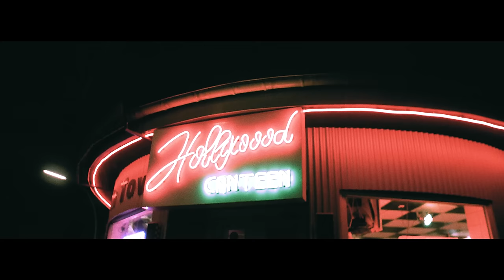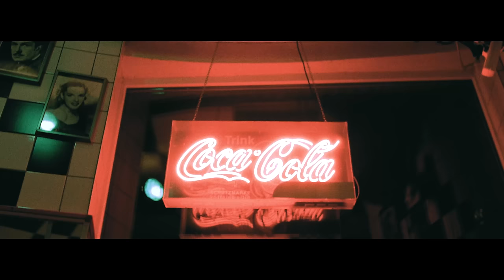KYNDA GRAY - NO WAY (OFFICIAL VIDEO) [PROD. BY. CHICHO, BLVRRD, ROD NIL & KYNDA GRAY]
VIDEO FILMED EDITED & DIRECTED BY LOUIS VUITTOM

SONG PRODUCED BY:

KYNDA GRAY

ORGANIZED BY IMAN MIA

DANKE AN DIE HAMBURGER GIANTS FÜR DIE SZENEN AM ANFANG!

Bundesliga-Boxer:
Ahmadullah Noori
Ammar Abbas Abdulijabar